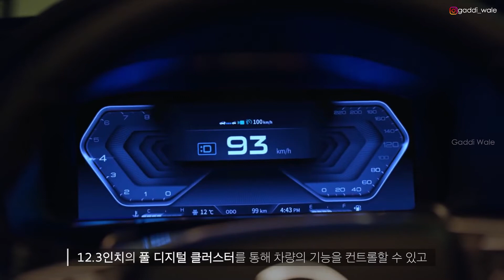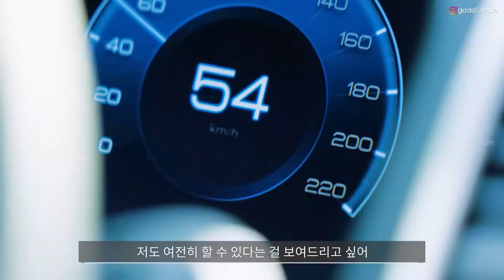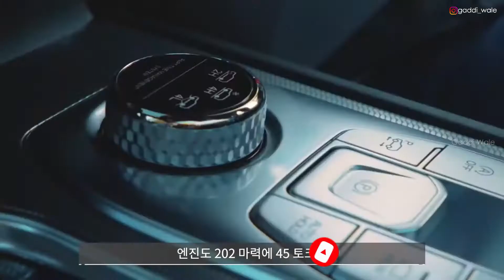2021 Ssangyong Rexton SUV Exterior, Interior and Features || All-new 2021 Ssangyong Rexton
2021 SsangYong Rexton SUV has been in the news for a while, both in India and abroad. And it isn’t just some pipedream floating around as rumors, either. The facelifted model is all set to make its global debut on November 2. The full-size seven-seater SUV is based on the South Korean brand’s Musso pickup truck platform, making it a ladder-body construction.

Mahindra & Mahindra owns much of SsangYong, the 2021 Rexton facelift will be making its way to India as well in the near future. However, the model that will be sold in our market will be the Mahindra Alturas G4 – same car but different badges.

The 2021 SsangYong Rexton facelift comes with a host of cosmetic and feature updates – both inside and outside. The frontend of the 2021 Rexton looks intimidating and striking. Its large and sophisticated-looking grille is adorned with chrome accents and flanked by all-new quad-beam LED headlamps with signature LED DRLs on the periphery. The beefed-up front bumper looks sportier than ever, while apparently featuring LED fog lamps and revised air intakes on the lower apron. The new Rexton’s side silhouette and general design look mostly unchanged, though there will be new alloy wheels and even fixed running boards. The flatter rear portion of the 2021 Rexton comes with fashionable LED tail lamps, a new roof spoiler, and a completely redesigned bumper. The rear bumper’s streamlined design makes it look less bulky and fits well with the car’s rest.

The driver’s instrument cluster is new as well and comes with a modern, fully-digital screen.
The seat upholstery has been upgraded and gets a new design on the leather.
The traditional gear lever from the old car has been replaced with a contemporary shift-by-wire setup.
The new gear shifter has been given a makeover as well. the exterior may not seem extensive, they are enough to draw the attention of passersby. Climb into the cabin of the 2021 SsangYong Rexton and you will notice a few differences between the facelift model and its precursor. Firstly, the leather-wrapped steering wheel is new and features a four-spoke design.

Build quality is pretty good, and so are most of the materials that have been used in this interior. The SsangYong Rexton might be a large seven-seater, but space for adults in the third row will be tight. Due to its ladder-body chassis, there are lots of four-wheel-drive gubbins underneath the passenger cabin.

My product links which am using :
Sony Alpha ILCE-6400M

Canon EOS 200D II

GoPro Hero 7 Black

GoPro HERO8 Black

BOYA by-MM1

Boya BYM1

Canon Lens EF-S 18-135mm

ULANZI gopro case

Gorilla tripod for gopro

Power Bank 20,000 Mah